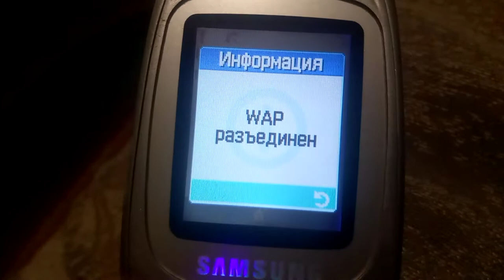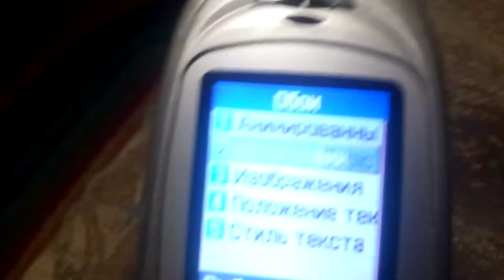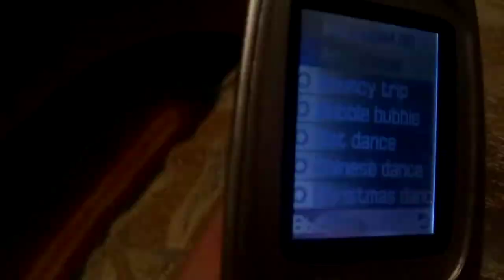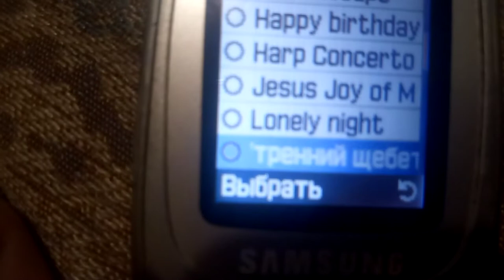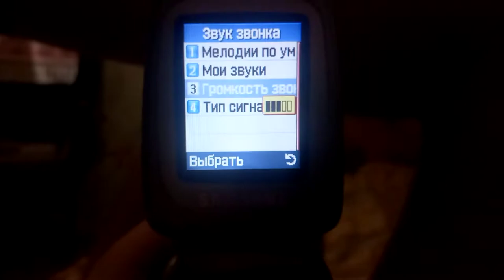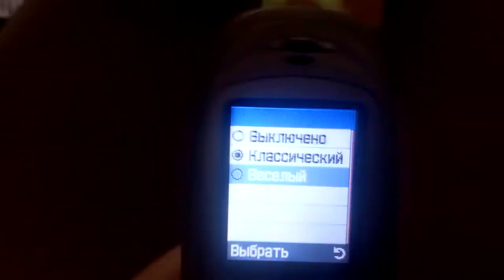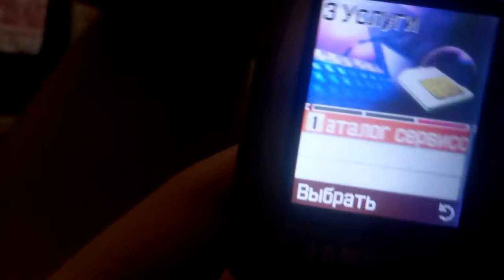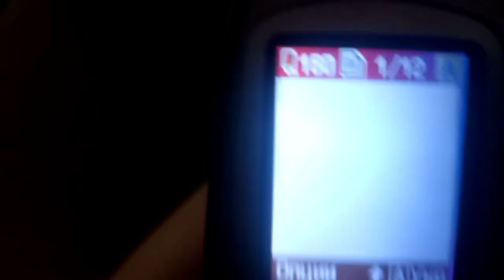ОБЗОР НА РЕТРО ТЕЛЕФОН SAMSUNG SGH - X640 [ 9.08.2019 ]